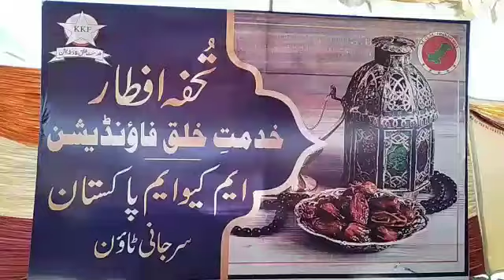MQM Gift Ramzan 2020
کراچی(   )کنوینر متحدہ قومی موومنٹ پاکستان خالد مقبول صدیقی نے کہا ہے کہ کورونا وائرس کی وجہ سے روزگار کی بندش سے متاثرہونے والے گھرانوں میں خدمت خلق فاؤنڈیشن کی جانب راشن اور افطار بکس کی بلاتفریق فراہمی انتہائی قابل ستائش اقدام ہے ان خیالات کا اظہار انہوں سرجانی ٹاؤن میں افطار بکس کی تیاری کے کام کا جائزہ لیتے ہوئے کیا اس موقع پر اراکین رابطہ کمیٹی، چیئرمین بلدیہ غربی اظہار الدین احمد خان، رکن قومی و صوبائی، پارلیمانی لیڈر، اراکین ڈسٹرکٹ کونسل اور علاقائی ذمہ داران بھی موجود تھے اس موقع پر کنوینر متحدہ قومی موومنٹ خالد مقبول صدیقی نے گفتگو کرتے ہوئے کہا کہ پوری دنیا کی طرح پاکستان بھی کورونا وائرس کی وجہ سے مشکلات کا شکار ہے اور روزگار کی بندش کی وجہ سے عوام شدید معاشی دشواریوں میں مبتلا ہیں مگر اس کٹھن وقت میں خدمت خلق فاؤنڈیشن ضرورت مند گھرانوں میں راشن اور افطار پہنچانے کیلئے سب سے پہلے میدان عمل میں موجود ہے بڑی خوشی کی بات ہے کہ مخیر حضرات اور دیگر فلاحی ادارے بھی عوام کی بھرپور مدد کررہے ہیں مگر افسوس اس بات کا ہے کہ حکومت سندھ صرف دعووں تک ہی محدود رہی چیئرمین بلدیہ غربی نے کہا کہ لاک ڈاؤن کی وجہ سے خصوصا سفید پوش طبقہ بہت زیادہ متاثر ہواہے مگر چونکہ متحدہ قومی موومنٹ متوسط طبقہ کی جماعت ہے اور ہمارے کارکن ہر گلی و محلہ میں موجود ہیں اس لئے سفید پوش گھرانوں تک راشن و افطار کی فراہمی کا عمل احسن طریقہ سے انجام دیا جارہا ہے جبکہ تمام علاقوں میں اینٹی کورونا اسپرے اور صفائی ستھرائی کا عمل بھی تسلسل کے ساتھ جاری رکھا جارہا ہے۔